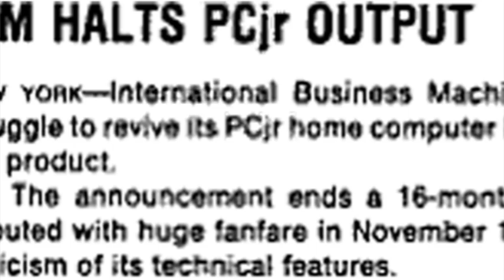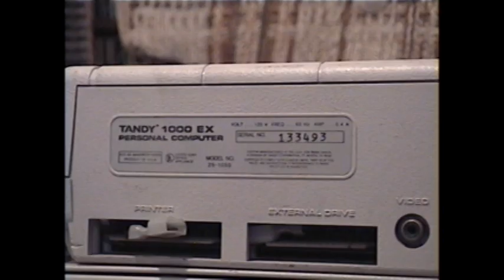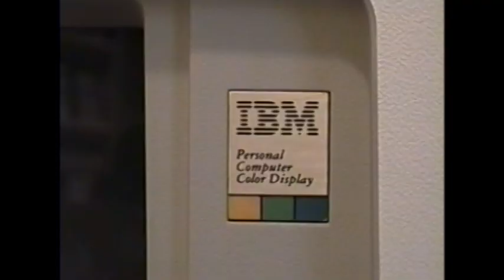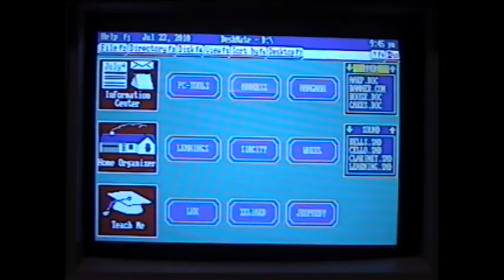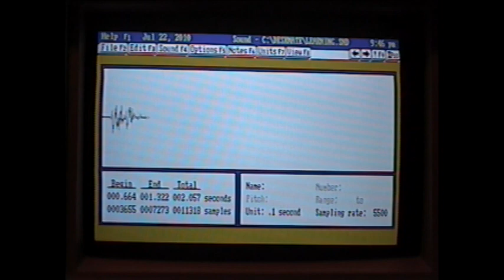LGR - Tandy 1000 RL/HD Retro Computer Review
Review from the perspective of a somewhat casual collector: is the 1000 series worth collecting today? A run-down of the history, pros and cons of the systems and games, what to look for and be aware of when buying. The PCjr may have failed, but Tandy? Tandy ruled.

There are functions I wanted to talk about but ran out of time, like the ability to run in Hercules mode, further Deskmate and TL-related features and the upgrade options, but alas. Lots more information and troubleshooting at:

LHX Attack Chopper
Lemmings
Out Run
Thexder Firehawk
Zeliard
Arkanoid

Also check out the Maxis games of the time, the Tandy versions are spectacular - SimCity, SimEarth, SimAnt etc

Thanks to Yushatak for the Tandy!